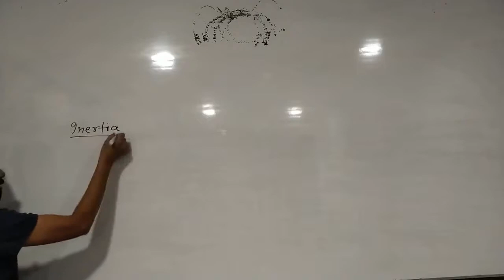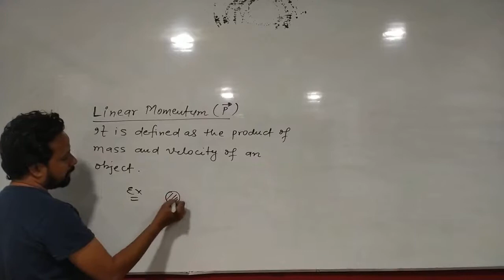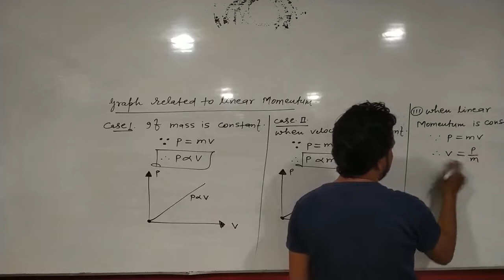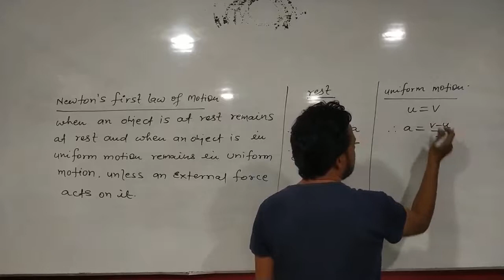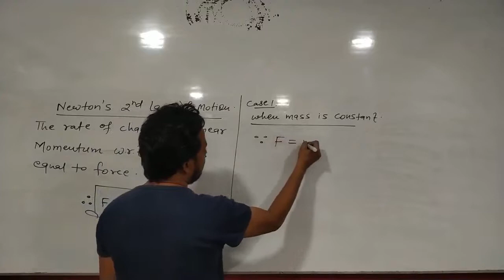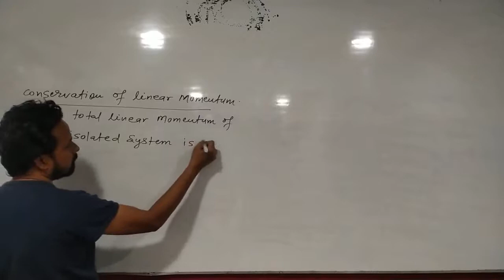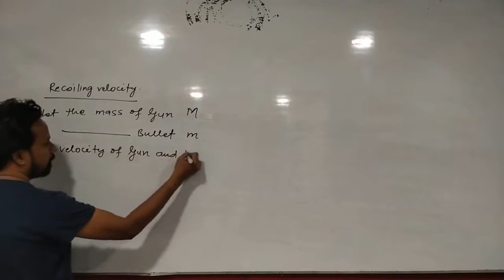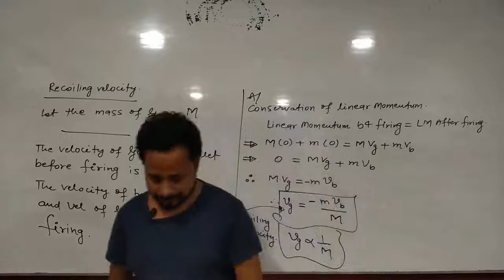force and motion , Applied physics 1 group A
IIT JEE , NEET bihar politechnic